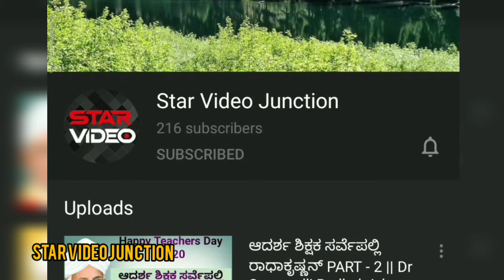Sarasu | Star suvarna | Sarasu Kannada serial | Skanda Ashok | Supritha sathyanarayan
Sarasu
Star suvarna
Sarasu Kannada serial
Sarasu serial
Skanda Ashok
Supritha sathyanarayan

Credits
Star suvarna

NOTE – All Conent Of This Video Is Provided For Only Educational Purpose.

I am not owner of any content which I used in my video all resource like picture or video from google or any other helpful site which help us to explain our video nicely or deeply so I credit to my all work to google or any other sites. If I used any other’s content then I will definitely credit to him thanks I hope all owner understand to me if I used some content in my videos thanks again all owners.

👉🎤VOICE👉SAMPATHKUMAR